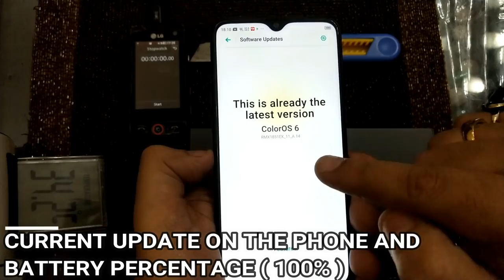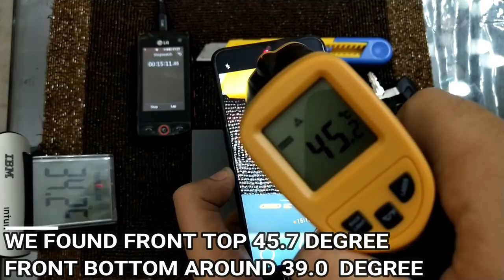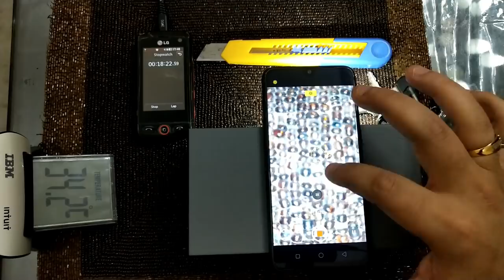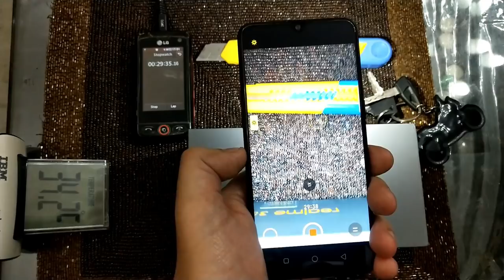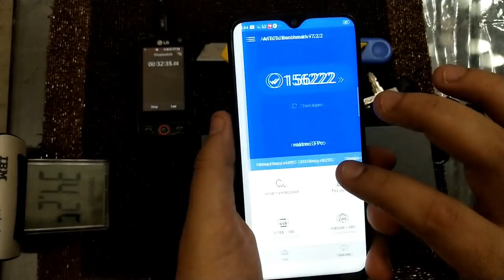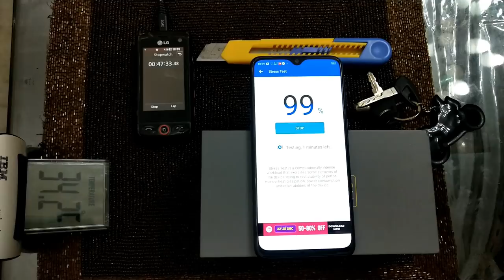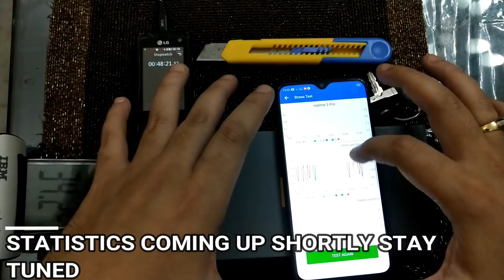REALME 3 PRO OTA UPDATE MAY 2019 11_A.14 - REALME 3 PRO BATTERY DRAIN AFTER SOFTWARE UPDATE 11_A.14.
Dear All,

This is “For The Love Of Gadgets” and we are back with another video. This video is on the “BATTERY DRAIN AND HEATING ISSUE USING CAMERA” post the latest update that is “11_A.14” OF THE Realme3Pro.

In this video we have:
1. Made 4k video with and without flash for 15 minutes each.
2. We have also done the Antutu stress test to see how the device performs in continuation.
3. Temperature has been noted before the test and till the end at interval of 15 minute each.

We have found the device heating more as compared to our previous video, which Realme should keep a tab on and in case your device is heating a lot please do inform them for the purpose of feedback so that they can release an update fixing this.
We however did not find any lag in the camera application which is great.

Rest you will see as you watch the video.

Please do:
3. Comment, have a query ask and share your feedback too.
4. You support helps a lot in growing and motivates a lot.

Jai Hind
For The Love Of Gadgets